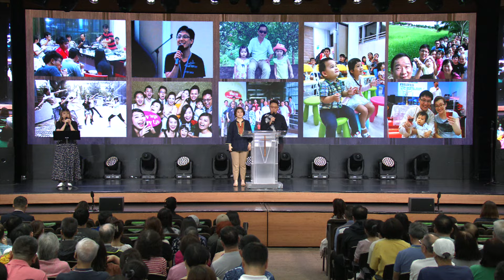611 見證 | 愛中成全走出低谷 持續裝載重新站立 / 孫漢威同工 Co-worker Boaz & 王京君同工 Co-worker Debbie Testimony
孫漢威同工和王京君同工分享，過去他們在GK611作同工。當他們遇到婚姻挑戰時，即使教會也正好在困難中，陳牧師師母仍支持他們，因著GK611、GA611和香港三代教會領袖們看重他們的生命，他們能來到香港，持續被醫治、恢復。在星馬牧者退修會時重新踏入GA611，過往回憶浮現，他們也能公開對屬靈父母們表達感謝。